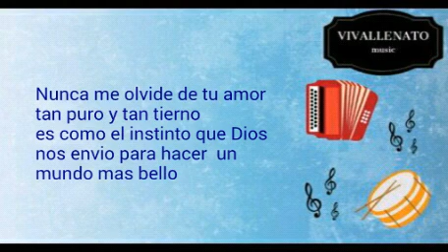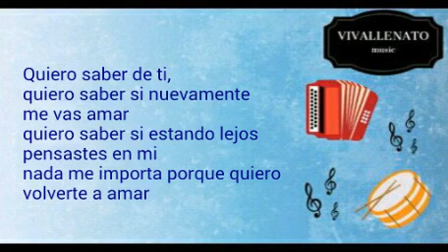Quiero Saber de ti Los Inquietos (letra)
Ahora que te vuelvo a encontrar sonrio de nuevo
la luz de la bella ciudad nos unio
y ese amor que un dia se fue lejos

Nunca es tarde para empezar, te sigo queriendo
y quiero saber si tu amor no murio
si en verdad lo llevas adentro

Quiero saber de ti
quiero saber que sientes ganas de continuar
quiero saber que estando lejos pensastes en mi
nada me importa porque quiero volverte a amar

Te contare de mi
de de todas las noches que me la sola pasar
mirando tu fotografia y mi soledad
ahora nuevamente sonrio porque estas aqui

mira, no siento miedo, quiero tu cuerpo, no tengo nada
mira, quiero tus besos y tus miradas
eres lo mas bonito que hay en mi vida, que hay en mi alma
tu eres lo que mi vida siempre esperaba

Quiero saber de ti, quiero saber que nuevamente me vas amar
quiero saber si estando lejos pensastes en mi

Nunca me olvide de tu amor tan puro y tan tierno
es como el instinto que Dios nos envio
para hacer  un mundo mas bello

Yo jure quererte ante Dios, jamas me arrepiento
mientras haya luz en el Sol, te amare
este amor que siento es eterno

No me importa morir
porque se que de tanto amor resucitare
no sientas miedo porque siempre te adorare
y sabes que mi corazon vivira por ti

Tu sentiras por mi
el mismo amor que siempre llevo en mi corazon
porque te sientes atrapada con la ilusion
de sentir siempre la ternura que yo te di

Mira, no sientas miedo
se que me extrañas, se que me quieres
mira, lo estas diciendo con tu mirada

Quiero saber de ti, quiero saber si nuevamente me vas amar

de de todas las noches que me la solia pasar